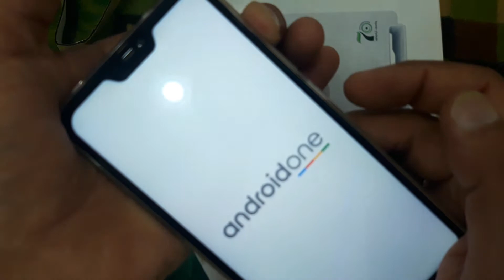Xiaomi MI A2 Lite Hard Reset Model M1805D1SG